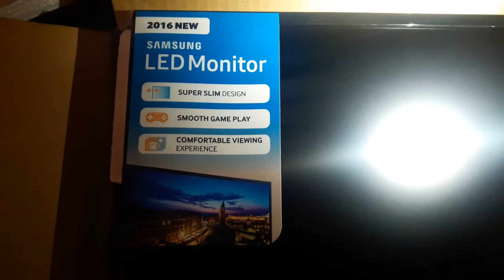Unboxing Samsung 24" LED Monitor 60 Hz / 150$